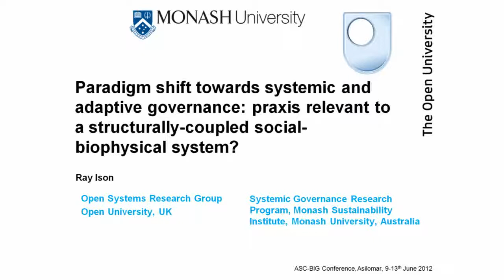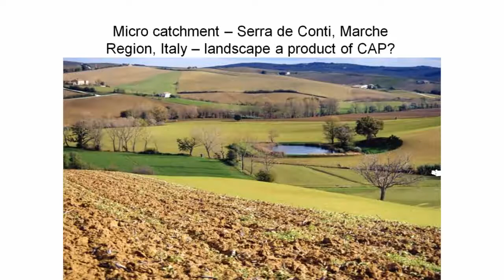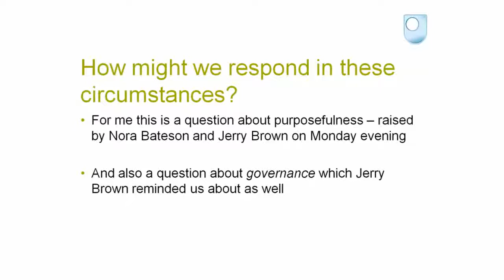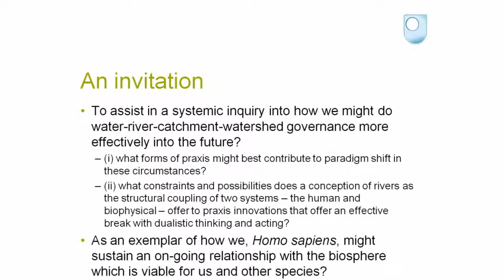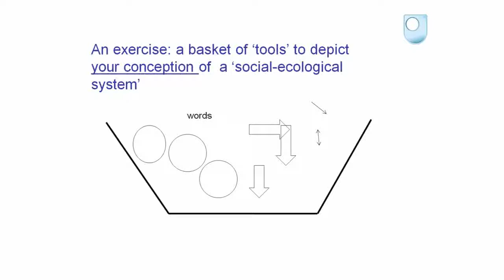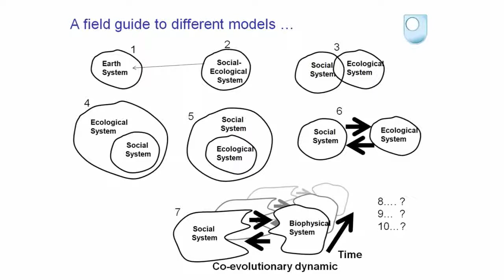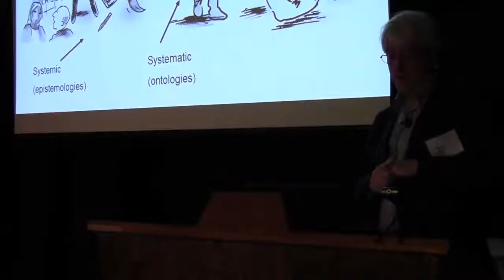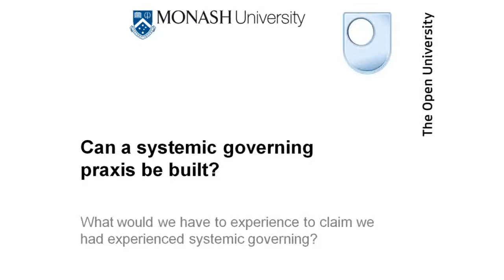Paradigm Shift Towards Systemic and Adaptive Governance